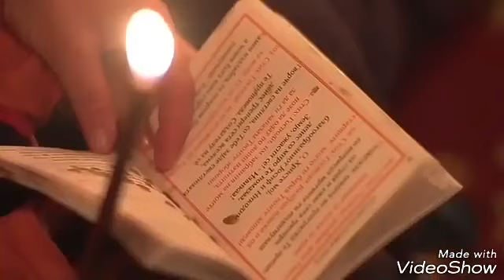الصلاة والصلاة ومن ثم الصلاة